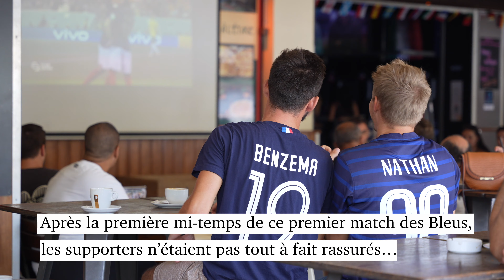Les supporters soulagés après le premier match des Bleus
Mal embarqués, les hommes de Didier Deschamps ont renversé les Australiens pour leur entrée dans cette Coupe du monde (4-1). Mbappé et consorts ont régalé les quelques centaines de supporters ayant mis le réveil pour s'incruster dans les bars de Nouméa. Plongée dans une ambiance qui pourrait grimper crescendo.